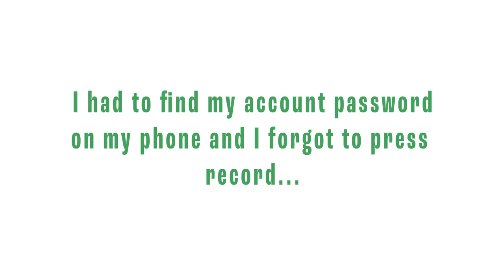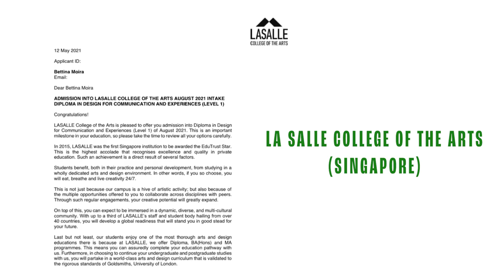my college decision reactions 2021 (Philippines) | DLSU, UST, CSB, UP, ADMU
Hellooo everyone!! kinda late to d game but,,,

I've been wanting to make this video for the longest time n it's finally here! I applied to the Big 4 + CSB here in the PH (+ bonus international acceptances!!).

Always remember that there may be schools that are not for you and that's okay! You will end up in the school that is right for you :))

Good luck to the seniors applying to college!